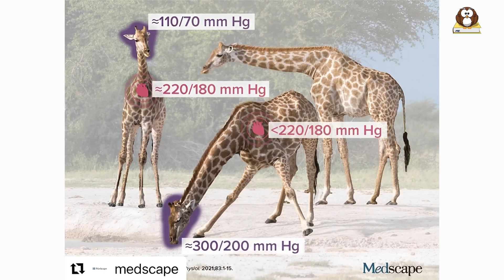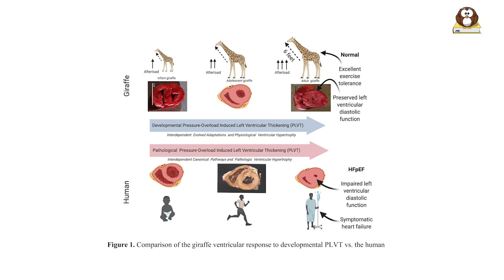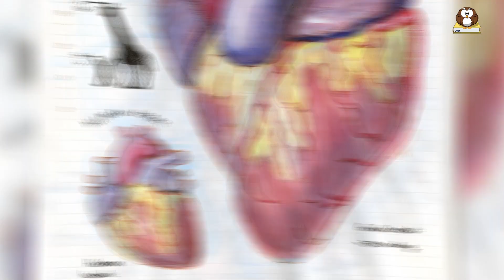What Exactly Is a Giraffe? Shocking Facts About Nature's Tallest Wonder You Won't Believe!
What exactly is a giraffe, and why is it nature's tallest wonder? Uncover shocking giraffe facts in this 2026 guide, from jaw-dropping adaptations to urgent conservation needs that could change how you see these African icons.

Giraffes (genus Giraffa) aren't one species—science now recognizes four: Northern, Southern, Masai, and Reticulated, each with unique spot patterns like fingerprints for savanna camouflage. Males tower up to 18 feet (5.5 meters), females 14-15 feet, weighing 1,500-3,000 pounds. Their 6-foot necks reach acacia leaves, powered by a 25-pound heart with anti-fainting valves.

These herbivores devour 75 pounds of foliage daily via an 18-inch prehensile tongue that strips thorns. Social and smart, they live in herds, use infrasound communication, and spot predators from afar. Newborns drop 6 feet at birth and stand quickly, growing 4 feet in year one!

But giraffes face silent extinction—with ~117,000 left (up slightly in 2025 from conservation), three species are endangered. Habitat loss, poaching, climate change, and disease threaten them, down 30-40% recently. Yet, they're ecosystem engineers, inspiring medical innovations like blood pressure tech.

Bust myths (same neck vertebrae as humans—just longer) and learn why giraffes deserve protection.